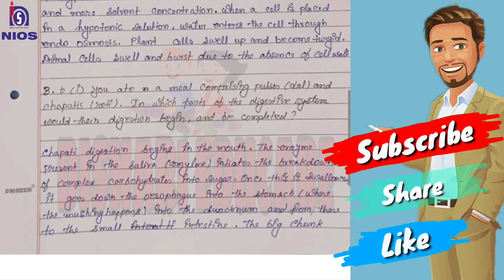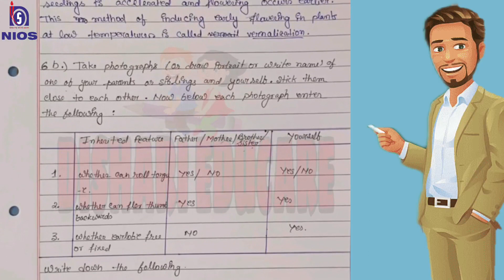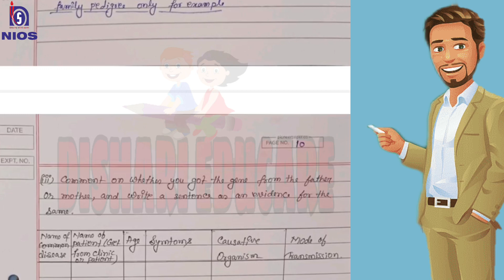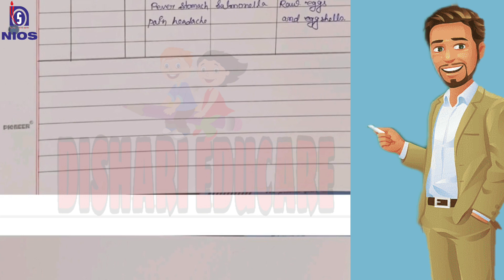Nios Senior Secondary Biology Tma 2022-23/Nios 12 Biology 314 Tma 2023/Nios Class 12 Tma 2023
Hello Friends.. Welcome to Dishari Educare..I am Amit Banerjee

Nios March April 2023 tma assignment
Nios 12 Biology Solved tma
Nios solved tma 2023
Biology 314 tma 12th solved assignment
Nios 12 Biology Tma 2022-23
Nios 12  bengali medium tma
Nios Biology Tma March April 12
Nios tma
Nios tma submit

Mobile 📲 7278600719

Our Office Address -Dishari Educare
19, Ashokgarh Near Dunlop SBI Bank Baranagar Kolkata 700108
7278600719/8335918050